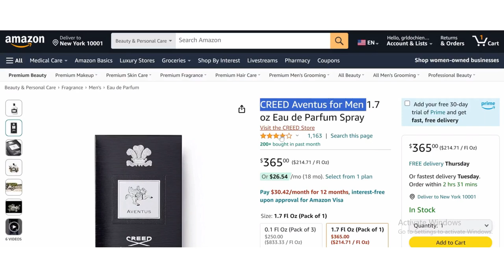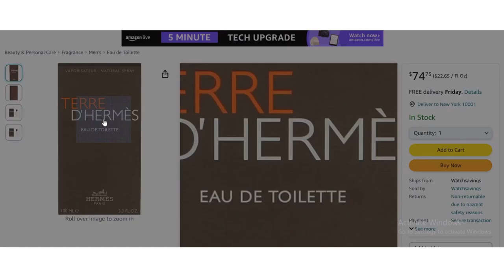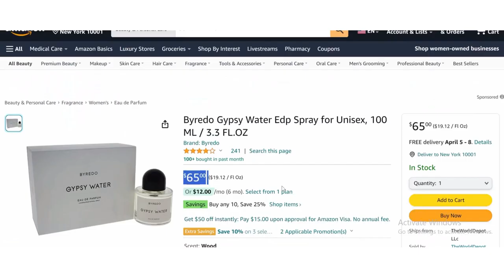Three best perfumes you need to conquer, explore, and be free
Feel brave all day, find joy in all things you do, and feel free in body and spirit with our special perfumes that are simply the best perfumes for you!

Aventus by Creed
Terre D'Hermes
Byredo Gypsy Water

Feel brave with our first perfume! It helps you overcome challenges.

The second perfume helps you explore new things. It smells nice and makes you curious.

The third perfume feels like freedom. It makes you happy and helps you see lots of possibilities in life.

This content is created with original scripts we write, we afterward use AI for voiceover, The AI voiceover is in no way meant to create false information as the scripts are written by real people well informed on the issues articulated; hence this video can be used for information purposes only.